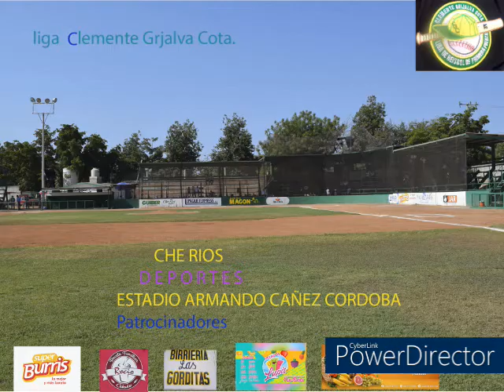encuentro higuera de zaragoza vs psl.